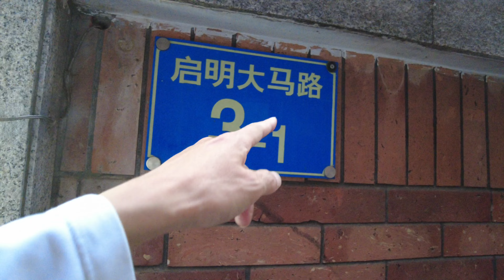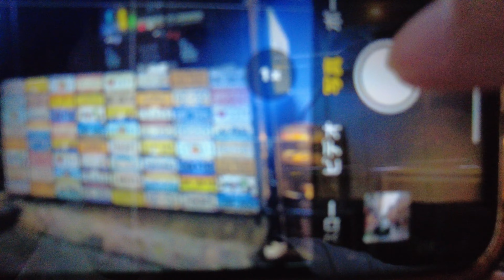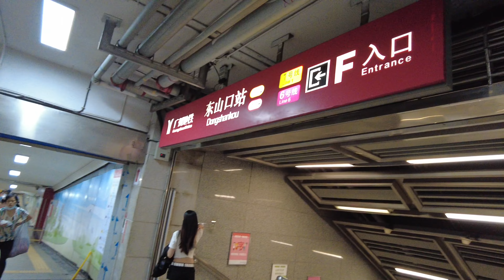広州散歩 カフェの街 越秀区の東山口 July, 2023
広州市越秀区の東山口は古くからの街であり、洋風の建物が多く残っています。その洋風の建物を使ってカフェや雑貨屋などがオープンしていて、若い人たちに人気の場所になっています。

▼静安寺 华山路 长乐路 永嘉路 武康大楼 徐家汇 徐家汇天主教堂 番禺路 上生・新所 コロンビアサークル 上海蔦屋書店

【注意事項】
・このチャンネルでは、中国の情報、中国の散歩、中国生活などの、私の趣味を発信しています。